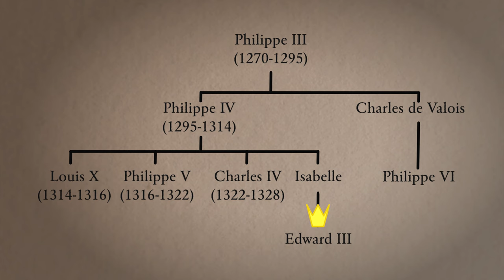The 100 Years War in 90 Seconds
90 second explanation of the 100 Years War. It looks like it's actually 91 seconds, but then the war was slightly over 100 years as well so it seems fitting.

Why did the English King believe he should rule France? Who were the best armed troops? What were the key battles? All these questions are answered.